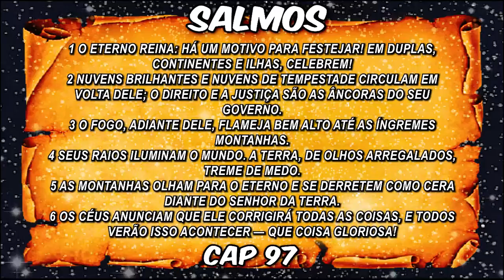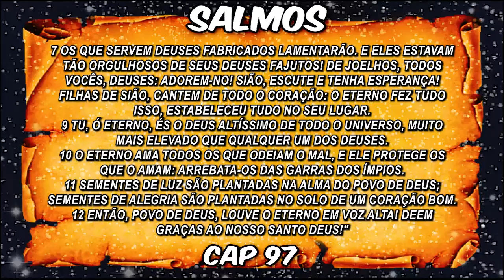Salmos Capitulo 97 -